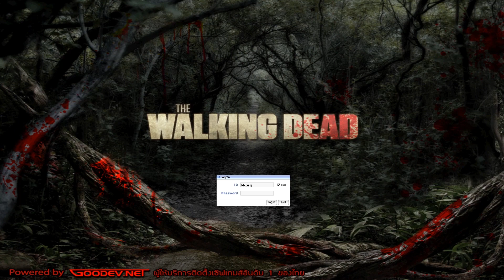Ragnarok : The Walking Dead - Day 01 - ใครคิดเกมฟ๊ะ ม่างเอ๊ย !!